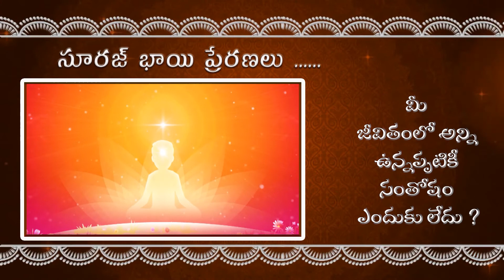సూరజ్ భాయి ప్రేరణలు ...... మీకు డిప్రెషన్ ఉందా ? మీ జీవితంలో అన్ని ఉన్నప్పటికీ సంతోషం ఎందుకు లేదు ?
Bk.Venu Gopal - Madhuban